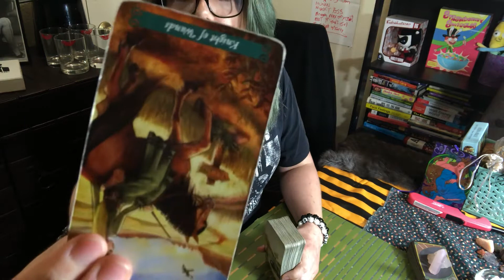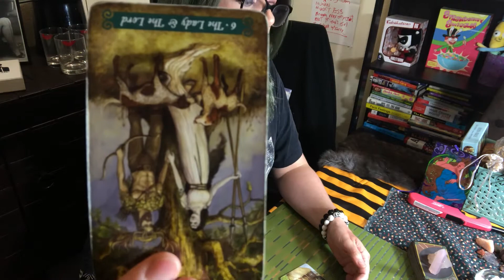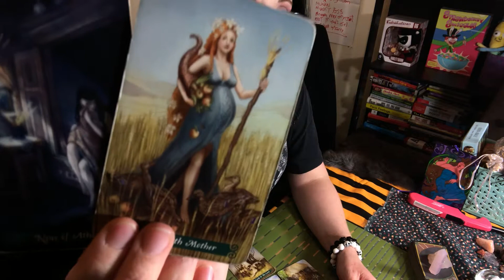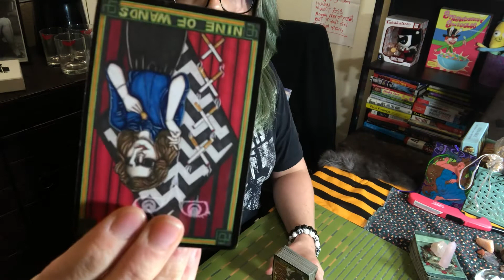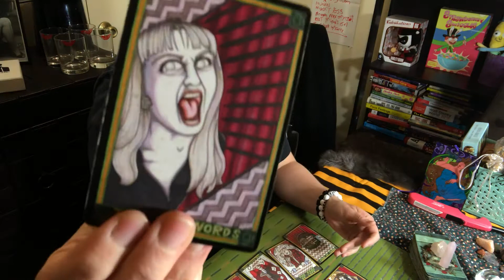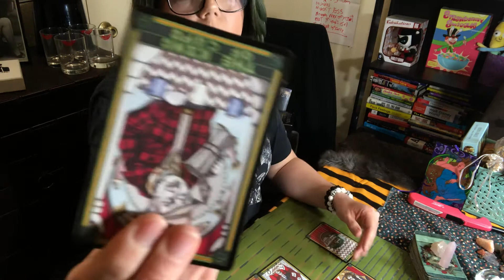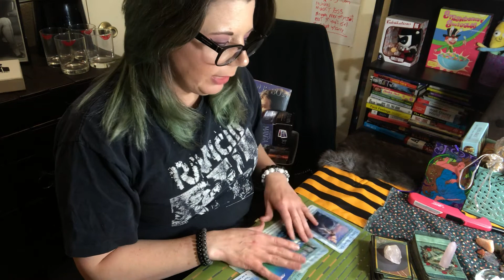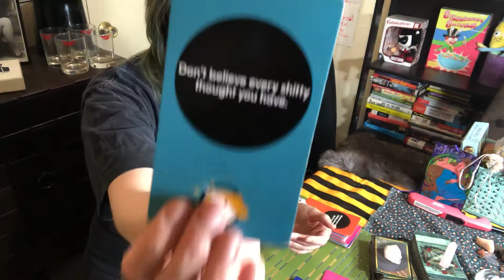Cancer January 2019 General Tarot, Oracle, & Rebel Deck Reading